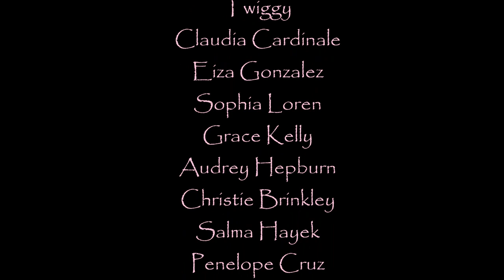Baubles Bangles and Beads - Frank Sinatra & Antonio Carlos Jobim